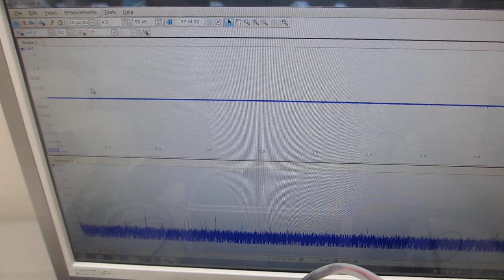表面弾性波の非線形振動現象をコントロールする超音波洗浄器実験（超音波システム研究所）